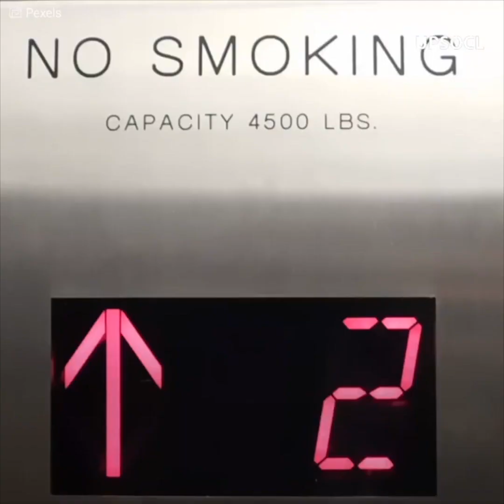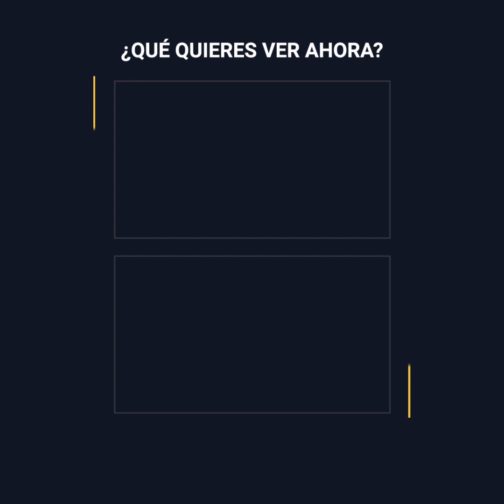Desconocido se acerca a una chica en un ascensor. ¿Qué hacen los testigos?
Al interior de un elevador se vivieron escenas "escalofriantes", cuando un atrevido sujeto se acercó repetidamente a una mujer con dudosas intenciones. Terceros fueron testigos del hecho, pero no todos reaccionaron como se esperaba. ¿Qué hubieras hecho tú?